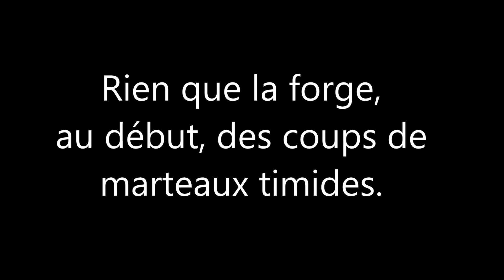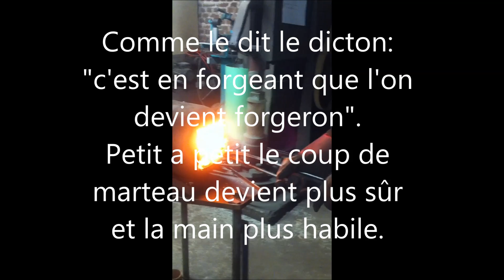Juste la forge, lors d'un stage de trois jours chez Yves Naert Coutelier forgeron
Les premiers pas de nos stagiaires lors d'un stage de forge de trois jours pour forger leurs couteau.